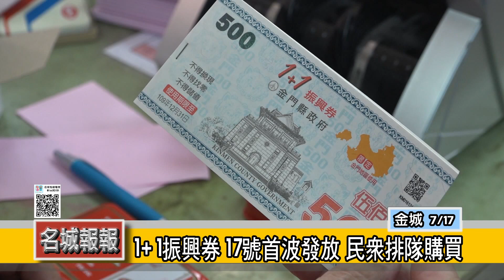名城報報-1+1振興券17號首波發放 民眾排隊購買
金門「1+1」振興券17號進行首波發放日，比照家戶配酒模式在各鄉鎮村里公所進行購買，縣長楊鎮浯也特別前往全縣領取人口數最多的西門里，視察購買及發放情況，也希望透過中央三倍券與「1+1」金門振興券，帶動地方的經濟效益。
金城西南門里公所一早就擠滿排隊購買的民眾，為了因應人潮，分成三組人員進行，民眾依序排隊，在工作人員核對下，加速振興券的購買及發放，對於這項買一送一的振興政策，民眾都感到開心，也準備拿到券後，採買自己想要購買的日常生活用品。金門是全台唯一在振興三倍券之外加碼的縣市，設籍金門的民眾只要花2千元就可以購買縣府加碼的「1+1」振興券，金額是4千塊，楊鎮浯表示，金門這項獨步全台的優惠方案，對金門整體市場景氣一定能起刺激和活絡作用。
另外針對1+1振興券能否找零、怎麼用才能得到最大化效益，以及部分村里長提前發放的問題，楊鎮浯也作出回應。17號到19號是「1+1」振興券首波發放時間，五鄉鎮35個村里設置44個領取點；第二波領取時間是在29號到31號，請民眾到戶籍地的鄉鎮公所領取。不管振興券能否達到1+1效果，但對於民眾來說，花兩千領4千，等於買一送一，何樂而不為呢。